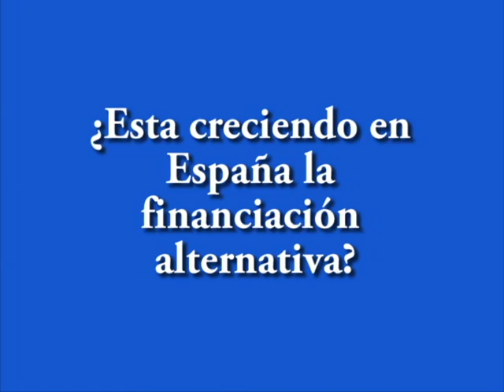Ricardo Palomo: "La pluralidad aporta valor"